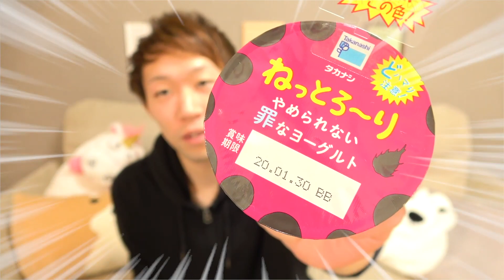【新商品】本当に辞められないのか試してみた【やめられない罪なヨーグルト】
【どんなYouTuber？】
「好きなことで、生きていく為に」をテーマに様々なことを学びながら動画配信しております。
スイーツやお菓子作りをメインに、YouTubeの撮影機材などから、気になったニュース、自己啓発、仕事術、美味しいお店、MANTAの日常で起こった事...etc

最近はヒカキンさんにツイッタフォロー頂いたのが、一番嬉しいw

結構、音楽かっこいいので是非ご覧ください👍✨

【100均】ダイソーのシリコン型で作るプーさんガトーショコラ！| Pooh chocolate cake

【仕事・お店・商品紹介のご依頼はメールにて】

⭐️リクエスト・コラボ依頼はDMにて⭐️

【撮影機材】
🎥カメラ          【SONY FDR-AX60】【iPhone Xs】【Canon EOS kiss M】
💡照明ライト  【Neewer  LED660】
🖥編集ソフト  【premiere Pro CC】